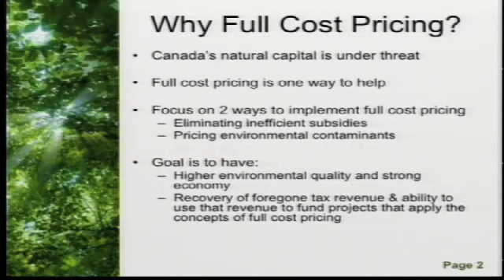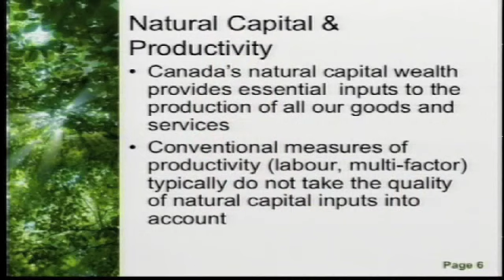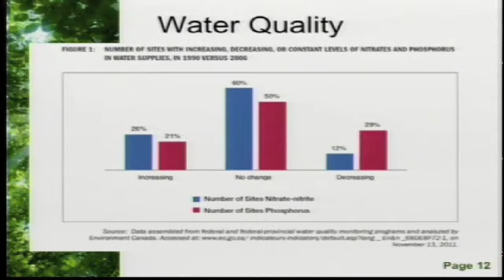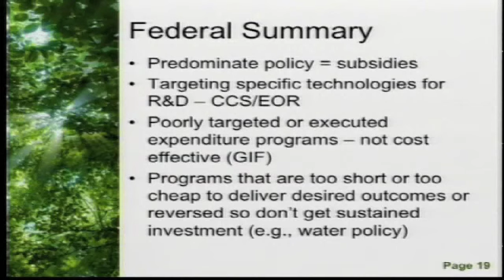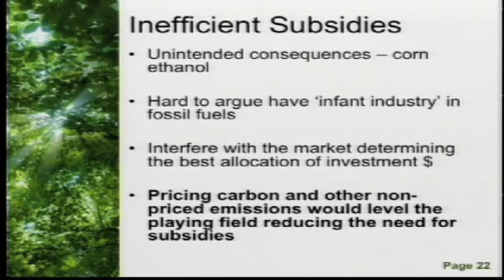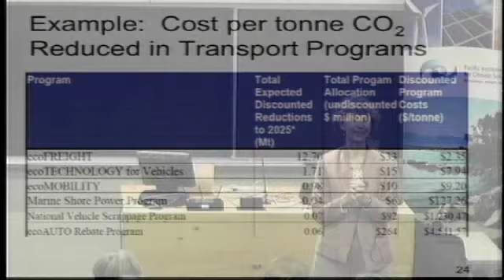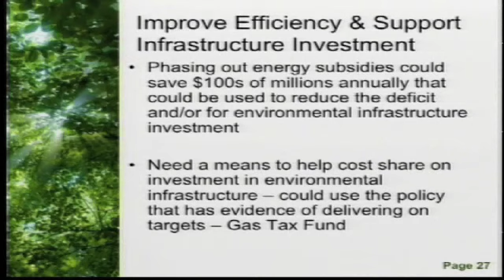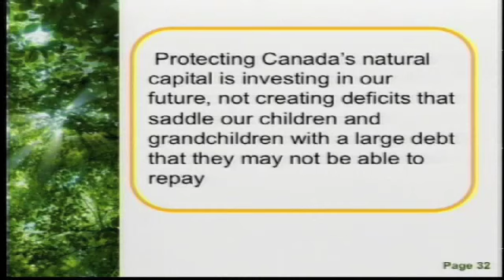Smart Environmental Policy with Full-cost Pricing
Presented by Dr. Nancy Olewiler, Simon Fraser University.